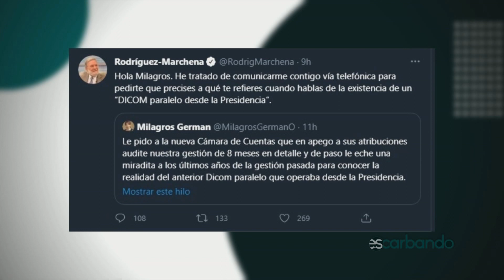Milagros Germán dice es mentira exista campaña de RD$100 millones para el Día de las Madres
SANTO DOMINGO, República Dominicana.-La directora de la Dirección General de Comunicación (DICOM) de la Presidencia de la República, Milagros Germán, desmintió al senador de Elías Piña, Aris Yván Lorenzo Suero, del opositor PLD, sobre una supuesta campaña publicitaria de RD$100 millones con motivo del Día de las Madres.

Milagros Germán pidió a la Cámara de Cuentas que audite su gestión de ocho meses y también "eche una miradita" a la de su antecesor, Roberto Rodríguez Marchena, durante la cual, supuestamente, existía un Dicom paralelo que operaba desde la Presidencia.

El senador del PLD por Elías Piña dijo que la Dicom en la actualidad había contratado a un asesor por un pago de RD$3,500,000 y que invertía RD$100 millones para publicidad por el Día de las Madres, que se celebra el útimo domingo de mayo.

En su cuenta de Twitter, @MilagrosGermanO, declaró:

"Al senador de Elias Piña, vocero del PLD le quiero contestar. Lo que habló esta mañana en el Senado es MENTIRA.

No hay una campaña de publicidad de 100 millones por el día de las madres. Tenemos un presupuesto que se va a ejecutar de manera eficiente, transparente y democrática."

"Le pido a la nueva Cámara de Cuentas que en apego a sus atribuciones audite nuestra gestión de 8 meses en detalle y de paso le eche una miradita a los últimos años de la gestión pasada para conocer la realidad del anterior Dicom paralelo que operaba desde la Presidencia."

"Los que venimos al gobierno a servir, no le tememos a la verdad.

NO TODOS SOMOS IGUALES".

Reacción de Rodríguez Marchena

Roberto Rodríguez Marchena, exdirector de Dicom, reaccionó con el siguiente comentario, tamién en Twitter:

Rodríguez-Marchena @RodrigMarchena

"Hola Milagros. He tratado de comunicarme contigo vía telefónica para pedirte que precises a qué te refieres cuando hablas de la existencia de un “DICOM paralelo desde la Presidencia”."
Únase a este canal para obtener acceso a las ventajas:

AcentoTV